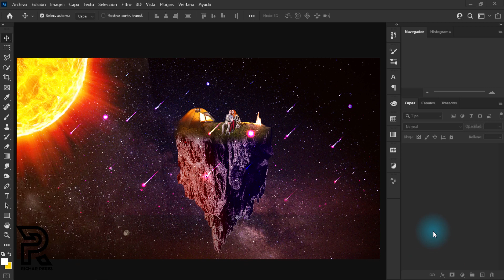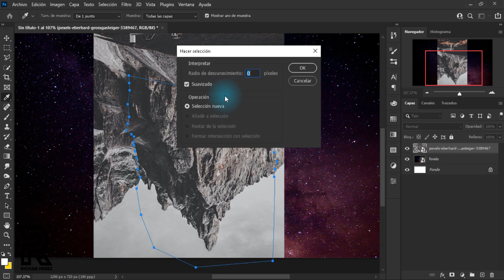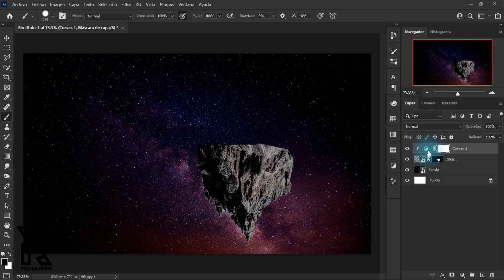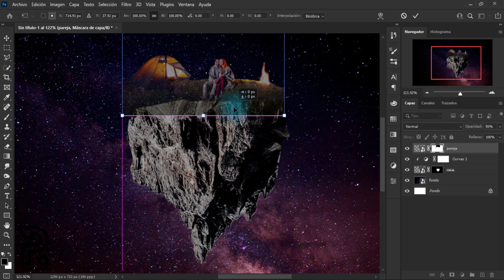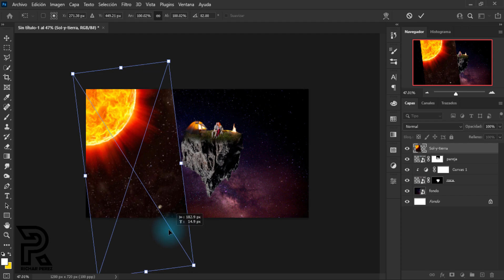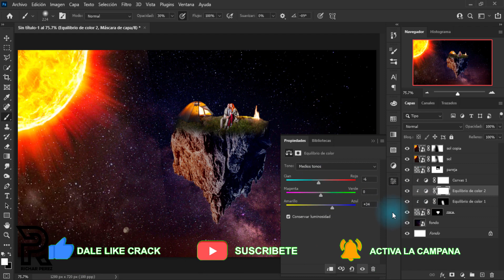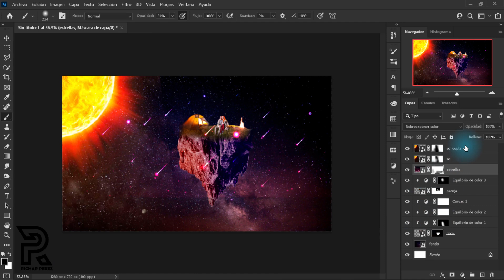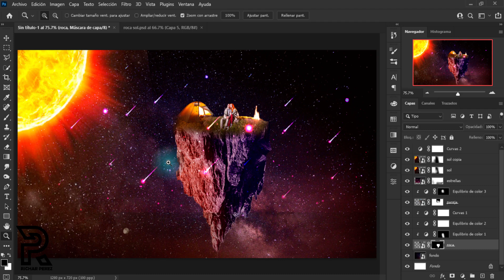Crear Manipulación de Fotos estilo fantasía con Photoshop 🔴Tutorial Surrealista FACIL de Photoshop 👈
🔅Buenas CREADORES DISFRUTEN del video espero sus COMENTARIOS👏👏👏

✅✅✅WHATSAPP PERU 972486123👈